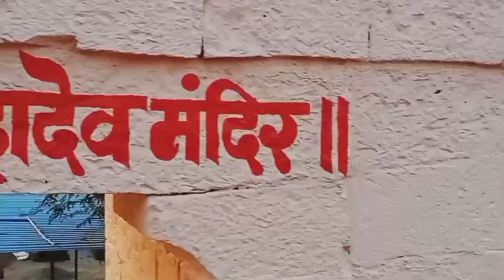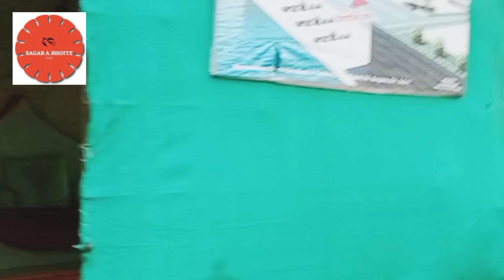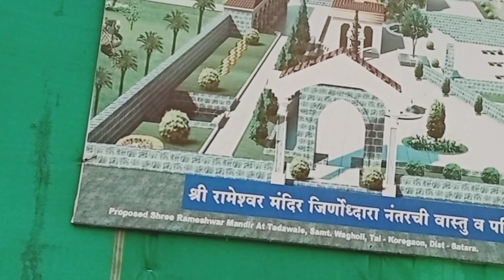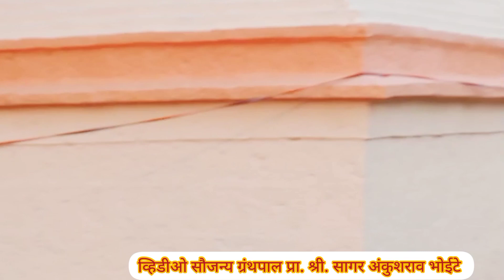रामेश्वर महादेव मंदिर तडवळे सं. वाघोली!महाशिवरात्री!Rameshwar Mahadev Mandir Tadavale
रामेश्वर महादेव मंदिर तडवळे सं. वाघोली ता. कोरेगाव, जिल्हा सातारा !महाशिवरात्रीनिमित्ताने सर्वाना हार्दिक शुभेच्छा !Rameshwar Mahadev Mandir-Temple -Tadavale..
या मंदिराचे वैशिष्ट्य म्हणजे या महादेवाच्या  पिंडीवर दोन शिवलिंग आहेत म्हणून या मंदिराला प्रति रामेश्वर महादेव मंदिर नाव पडले आहे अशी आख्यायिका आहे. हे जागृत देवस्थान असून सातारा लोणंद रस्त्यावर तडवळे गावच्या हद्दीत हे मंदिर आहे.
या मंदिर परिसरात सर्व गोष्टी दोन दोन आहेत शिवलिंग, नंदी, दीपमाळ, मंदिर कळस, पाण्याची कुंडे,चिंचेची झाडें,आदी गोष्टी डबल आहेत
या मंदिर परिसरात तलाव, ओढा, आहे..

Hello Everyone,
Here on this channel you can watch a lot of videos related different things Educational, Teach, Library & Information Science & other events etc..

Travel videos*
खाली दिलेल्या लिंक वर क्लिक करून travel व्हिडीओ पाहण्याचा आनंद घ्या..

1. कुलस्वामिनी महाकाली माता मंदिर तडवळे सं वाघोली,
ता. कोरेगाव, जिल्हा सातारा
Mahakali Devi Temple Tadavale,
4. रामेश्वर मंदिर तडवळे सं वाघोली..
5. स्वामीनारायण मंदिर पुणे!!
BAPS swaminarayan mandir
6. चतुरमुख/चतुर्मुख महादेव मंदिर दरेवाडी पठारवाडी ता पुरंदर!!(chaturmukh mahadev mandir/temple)
7. देना गेना कुस्ती व क्रीडा संकुल हनुमंतवाडी (तडवळे ) ता.कोरेगाव जिल्हा सातारा!

संपूर्ण विडिओ नक्की पहा..